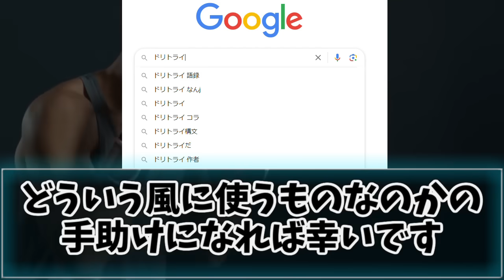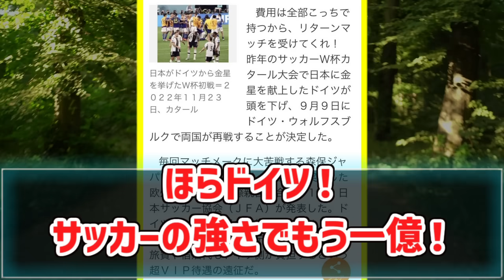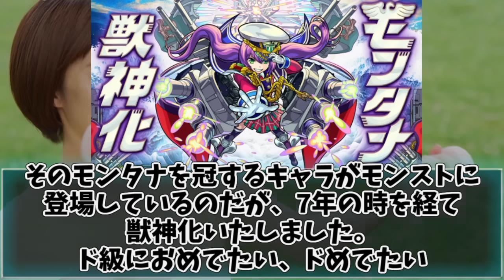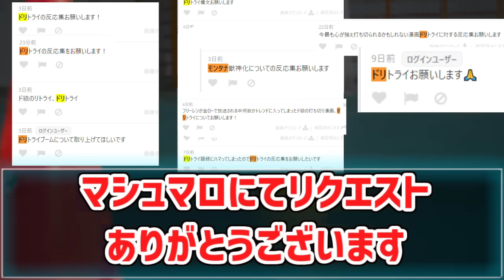日常会話に使える"ドリトライ構文"の解説紹介集【名作】【次にくるマンガ大賞】【語録】【定型】【ド級】【反応集】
この動画見たらドリトライ買え

(音楽)
効果音ラボ
魔王魂

(画像)
七三ゆきのアトリエ

使用音源
「VOICEVOX:四国めたん」
「VOICEVOX:ずんだもん」
「VOICEVOX:春日部つむぎ」
「VOICEVOX:雨晴はう」
「VOICEVOX:波音リツ」
「VOICEVOX:玄野武宏」
「VOICEVOX:白上虎太郎」
「VOICEVOX:青山龍星」
「VOICEVOX:冥鳴ひまり」
「VOICEVOX:九州そら」
「VOICEVOX:もち子(cv 明日葉よもぎ)」
「VOICEVOX:WhiteCUL」
「VOICEVOX:後鬼」
「VOICEVOX:No.7」
「VOICEVOX:櫻歌ミコ」

「COEIROINK:AI声優-銀芽」
「COEIROINK:AI声優-青葉」
「COEIROINK:AI声優-金苗」

「松華りすく」
(MYCOEIROINK)
「ピエールクラウン」
(MYCOEIROINK)

出典引用元
出典引用
/雲母坂盾